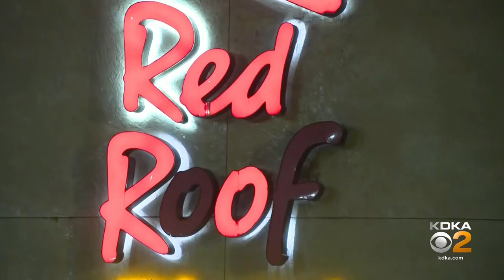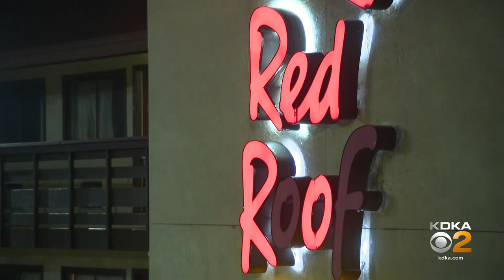Monroeville teen accused of shooting 16-year-old girl still on the run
KDKA-TV's Jennifer Borrasso has more.